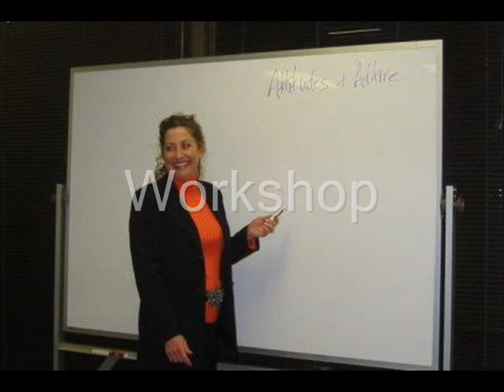Attitudes & Attireᵀᴹ helps women develop a fresh outlook.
Attitudes & Attire™ is a nonprofit agency dedicated to promoting personal growth for women seeking self-sufficiency. Our program provides the tools that raise self-esteem, promote ethics, and build the confidence necessary to succeed in the workplace.

Attitudes & Attire offers interpersonal skills training for women who are building better lives for themselves and their families. The workshops help women learn how to recognize their self-worth, create a positive image, overcome barriers, and improve job search skills. The agency also provides a work-appropriate outfit of the woman's choice from its boutique, which is stocked with donations from local retailers, manufacturers, individuals, and corporate clothing drives.